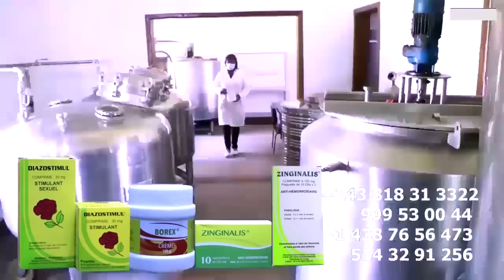Trahison Boyoka Audio ROBINIO Azo Tonga FALLY Chez INNOSS'B ? DADY LITEYA KANDA Asasi ROBINIO Grave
Trahison Boyoka Audio ROBINIO Azo Tonga FALLY Chez INNOSS'B ? DADY LITEYA KANDA Asasi ROBINIO Grave @koffiOlomide01 @ferregolatvofficiel6883 @fallyipupa @werrasonofficiel1423 @robiniomundibu3835 @Officialinnossb